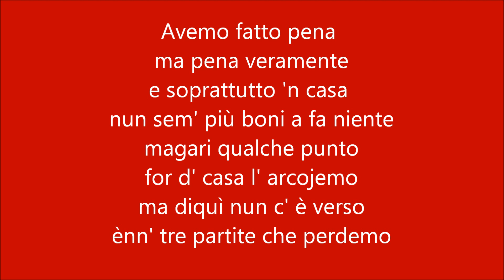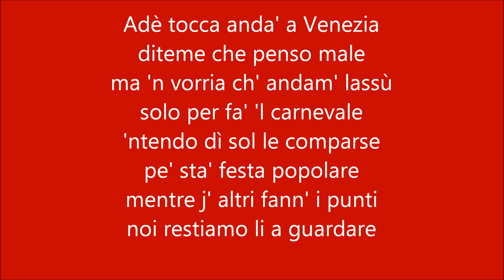Rocosintesi Perugia Cosenza 23 02 2019 con testo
Sintesi musicale in dialetto Perugino della partita Perugia Cosenza del 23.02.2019.